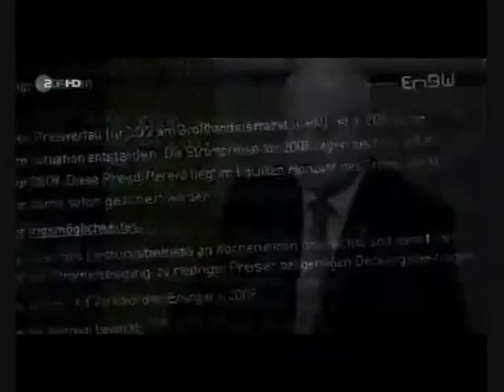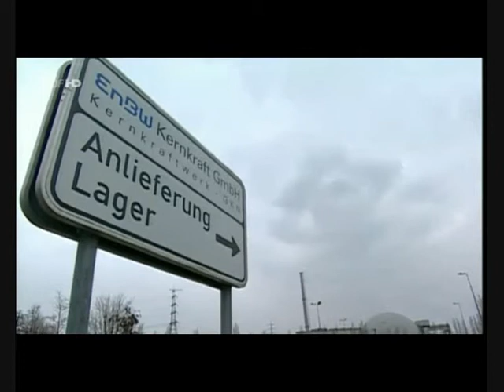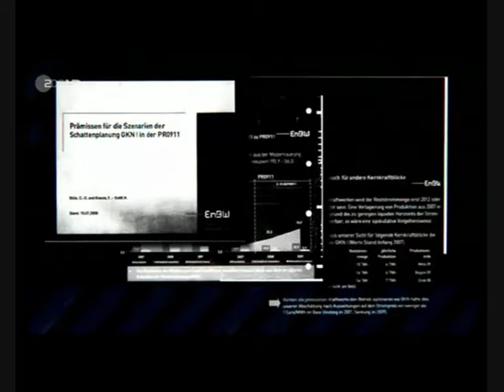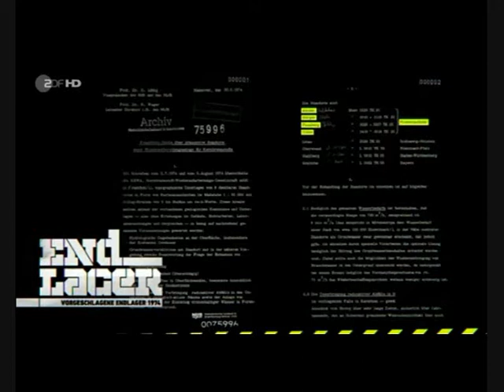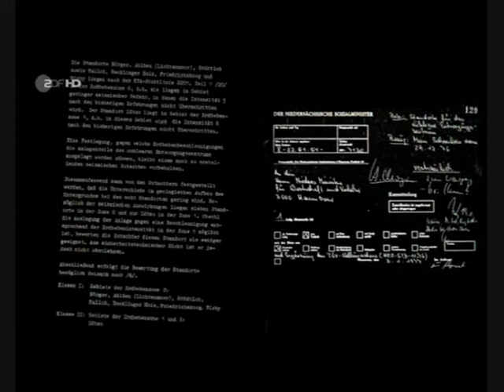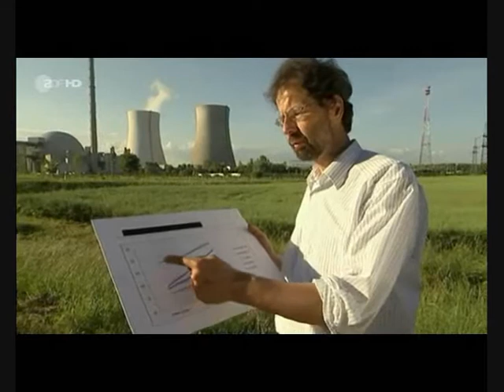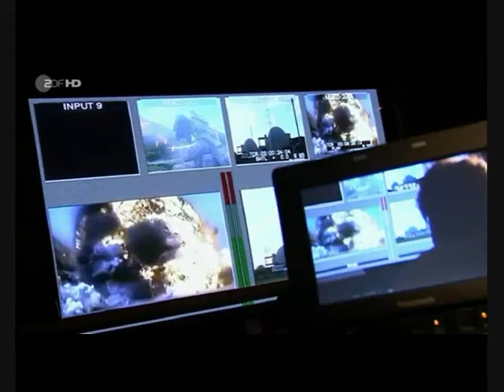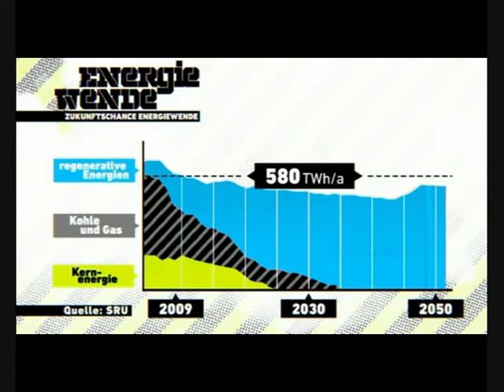ZDF DER GROSSE BLUFF Die falschen Versprechen der Atompolitik